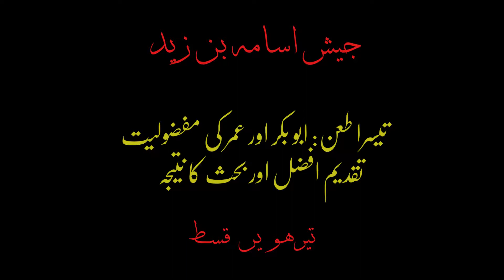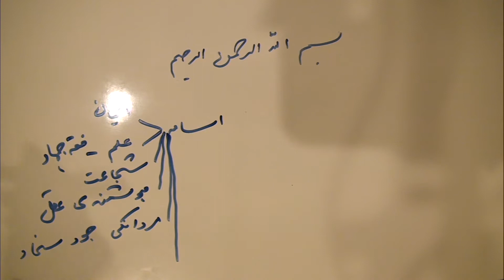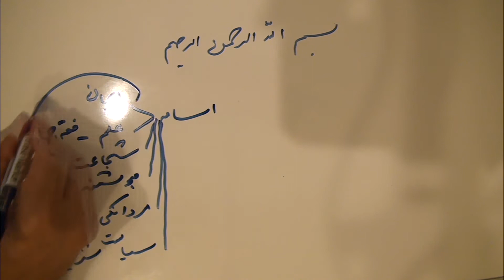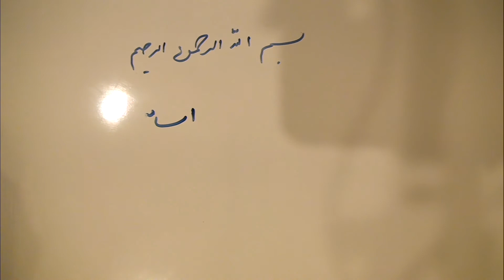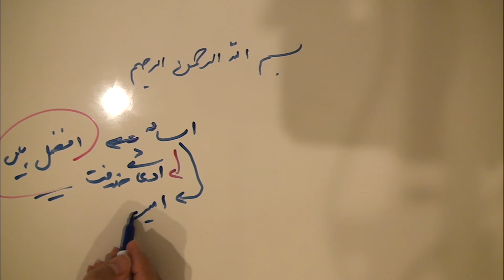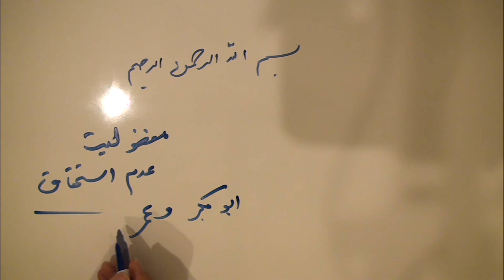13-جيش اسامه، تيسرا طعن: ابو بكر اور عمر كي مفضوليت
جيش اسامه اور اس كا مساله امامت و خلافت سے تعلق اور اس بات كا بيان كه رسول الله صلى الله عليه و آله و سلم نے اپنے عمر مبارک کے آخری ایام میں ایسے قدم اٹھایے جن سے ابو بکر اور عمر کے خلافت کے بطلان کے کئى جوانب سامنے آتے هیں.
آپ صلی الله علیه و آله و سلم نے ایک لشکر مدینے سے دور ترین علاقه یعنی روم کے حدود کی طرف جانے کا حکم دیا اور مکرر اصرار فرمایا که لشکر کو تاخیر کی اجازت کے بغیر فورا نکلنا چاهیے لشکر والوں نے حکم کی تعمیل نهیں کی اور اگر یه لشکر جس میں ابو بکر اور عمر عام سپاهی اور خادم کی حیثیت سے شامل تهے وقت پر نکلتا جیسا که رسول الله صلى الله عليه و آله و سلم کا حکم مبارک تها تو نه سقیفه منعقد هوتی اور نه ابو بکر سے کویی بیعت کرتا اور نه ابو بکر كے خلافت  کا انعقاد هوتا